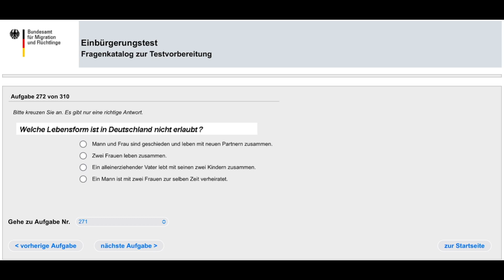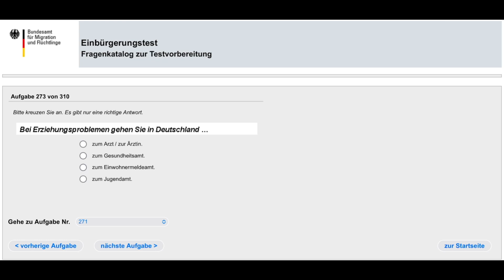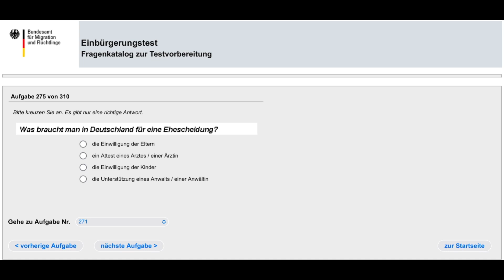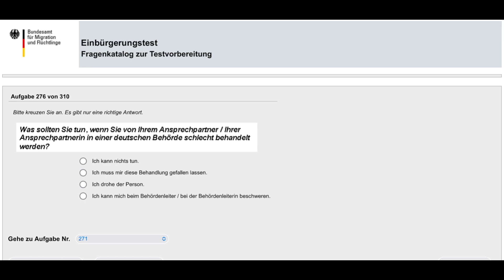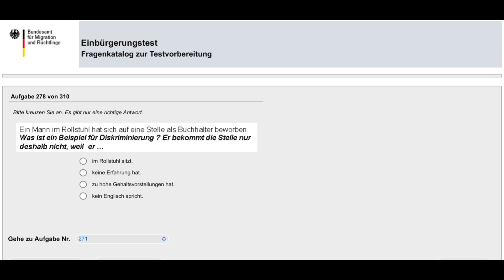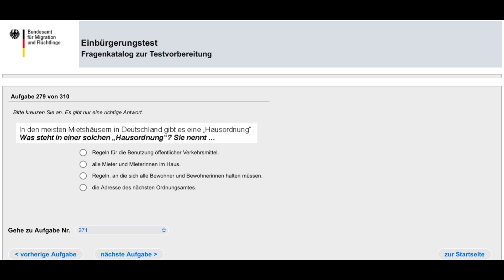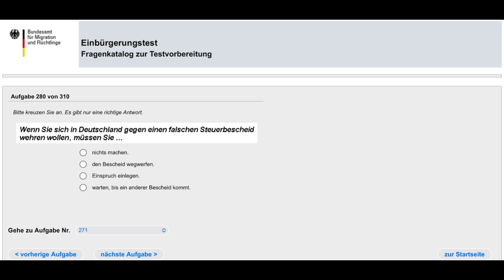سوالات امتحان Einbürgerungstest | آزمون تابعیت و پاس آلمان سوالات ۲۷۱-۲۸۰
به کانال Deutsch mit Samy خیلی خوش اومدین.
داخل این ویدیو با هم سوالات ۲۷۱-۲۸۰ Einbürgerungstest (آزمون تابعیت آلمان) رو یاد میگیریم.
اگر شما هم میخواهید این امتحان رو‌یدسد و برای پاسپورت آلمانی اقدام کنید، این ویدیو رو از دست ندید.